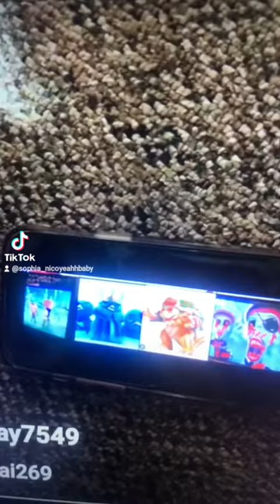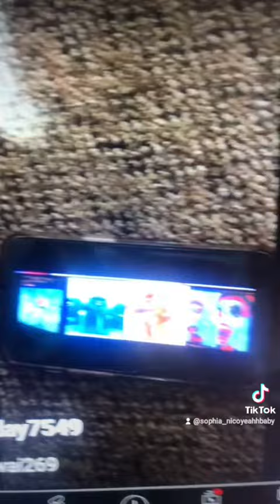Gremlins: Secrets Of The Mogwai - Zombie Chase (Alternate Ending) (ft. Bowser and King Penguin)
Thank you for the image, @HenryHillAndBobTheMinion269